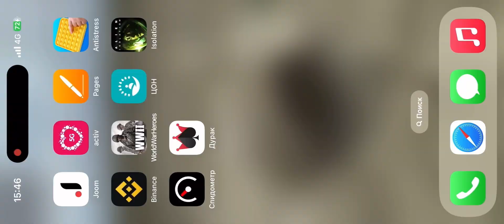ALIEN ISOLATION HOROR PART2. IPHONE 14PRO.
Игра про будущее космические корабли летають в разные планеты изучають
и про чудовиш жывучих в кораблях